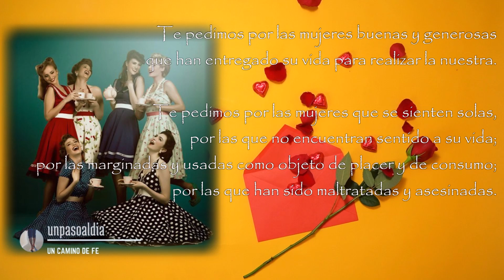❤Oración Por la Mujer "Dia Internacional de la Mujer"❤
Por Rodrigo Aguilar Martínez, obispo de Matehuala, presidente de la Comisión Episcopal de Pastoral Familiar de la conferencia episcopal mexicana:

Gracias
Gracias, Dios Padre Bueno, por el amor que nos tienes;
porque nos has creado a tu imagen y semejanza
en la condición de varón y mujer;
para que, reconociéndonos diferentes,
busquemos complementarnos:
el varón como apoyo de la mujer
y la mujer como apoyo del varón.

Gracias, Padre bueno, por la mujer y su misión en la comunidad humana.

Te pedimos
Te pedimos por la mujer que es hija:
que sea acogida y amada por sus padres,
tratada con ternura y delicadeza.

Te pedimos por la mujer que es hermana:
que sea respetada y defendida por sus hermanos.

Te pedimos por la mujer que es esposa:
que sea reconocida, valorada y ayudada por su esposo,
compañero fiel en la vida conyugal;
que ella se respete y se dé a respetar,
para vivir ambos la comunión de corazones y anhelos
que se prolongan en la fecundidad de una nueva vida humana,
participando así en la máxima obra de la creación: el ser humano.

Te pedimos por la mujer que es madre:
que reconozca en la maternidad el florecimiento de su feminidad.
Creada para la relación,
sea sensible, tierna y abnegada en la educación de cada hijo;
con la dulzura y la fortaleza,
la serenidad y la valentía,
la fe y la esperanza
que van forjando la persona, el ciudadano, el hijo de Dios.

Te pedimos por las mujeres buenas y generosas
que han entregado su vida para realizar la nuestra.

Te pedimos por las mujeres que se sienten solas,
por las que no encuentran sentido a su vida;
por las marginadas y usadas como objeto de placer y de consumo;
por las que han sido maltratadas y asesinadas.

Que colaboremos juntos
Te pedimos, Padre Bueno, por todos nosotros,
varones o mujeres;
que nos sepamos comprender, valorar y ayudar mutuamente,
para que en la relación, amable y positiva,
colaboremos juntos al servicio de la familia y de la vida.

Te lo pedimos por intercesión de la siempre Virgen María de Guadalupe,
Mujer, Esposa y Madre Buena,
llena de fe humilde y valiente,
que nos acompaña, sostiene y conduce
a tu Hijo Cristo Jesús,
el cual vive y reina por los siglos de los siglos. Amén.

Si tienes alguna inquietud y deseas escribirme, al igual que patrocinar alguno de nuestros artículos o videos en nuestro canal, escríbeme… Te estaré esperando en mi cuenta en Telegram:

🎹 Música - Licencia de música sin derechos de autor
Music Licensing For Video, Film & YouTube

Voz: Luis Alberto Sánchez Serrano

Videos:
pexels-rodnae-productions-6708661
pexels-rodnae-productions-6708673

👣 Un Paso al día / One step a day